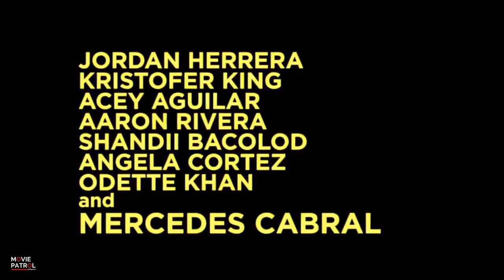Best. Partee. Ever. Official Trailer (2016) | JC de Vera, Mercedes Cabral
Best. Partee. Ever. (2016): Check out the official trailer for Best. Partee. Ever. starring JC de Vera, Mercedes Cabral. In cinemas, October Cine Lokal.

Mikey, a young, discreet, gay man from the affluent class, spends five years in a city jail while hearing his case for drug pushing. Inside prison, Mikey holds back to adapt to the culture and stratification among inmates. Eventually, Mikey becomes a 'Mayor' (ring leader) to a group of gay inmates called "Gang-da". Together, they thrive to survive the dangers of several gang riots, the mundane, and the decay of human dignity.

Directed by HF Yambao.